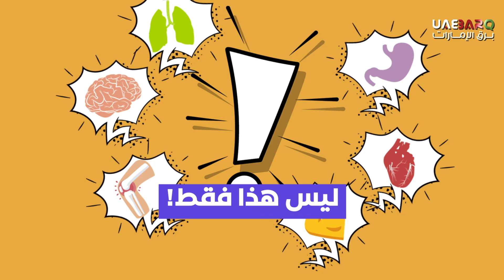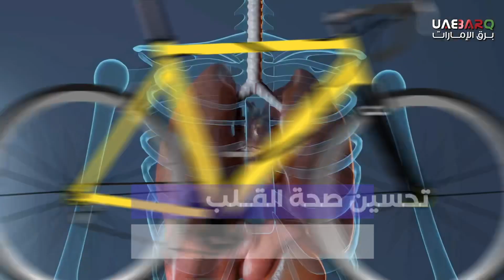فوائد لا حصر لها تكتسبها عند ممارسة هذا النوع من الرياضة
أصبحت هواية شائعة في جميع أنحاء العالم، حيث يستخدمها الملايين من الأشخاص للذهاب إلى العمل أو التسوق أو لقضاء وقت ممتع في رحلات ترفيهية.. تعرّف على فوائد ركوب الدراجة الهوائية.